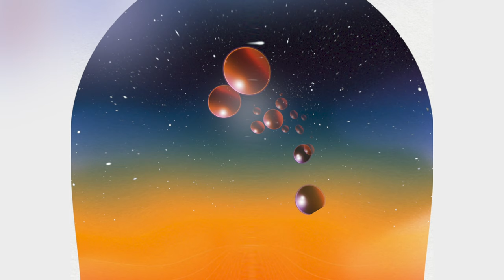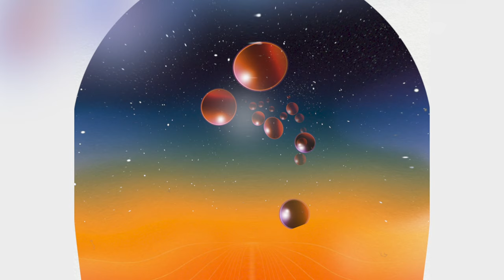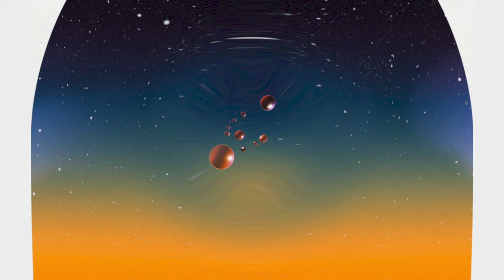Wille - Shoreline Orbs - 301